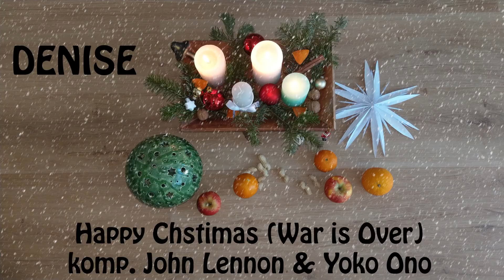3. Advent - Music & Dance Factory Zwentendorf 2021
⭐🌟 Heute entzünden wir die dritte Kerze am Adventkranz. 🌟⭐ Nicht mehr lang, dann ist Weihnachten!
Auch die Schülerinnen und Schüler der Music & Dance Factory freuen sich darauf und präsentieren heute auf ihrem Instrument Advent- und Weihnachtslieder.
🎶 Hört 'rein! 🎶